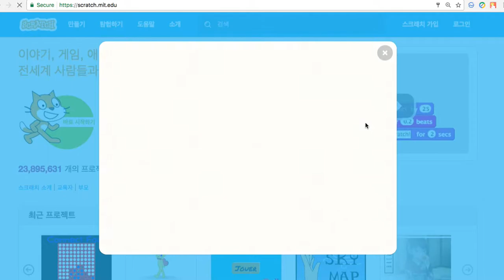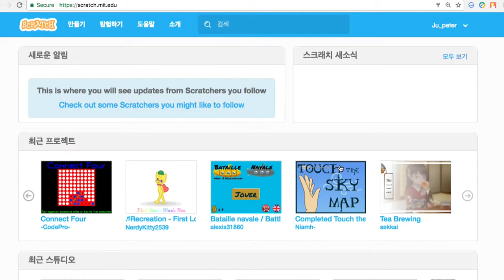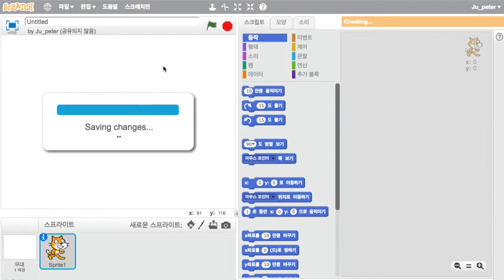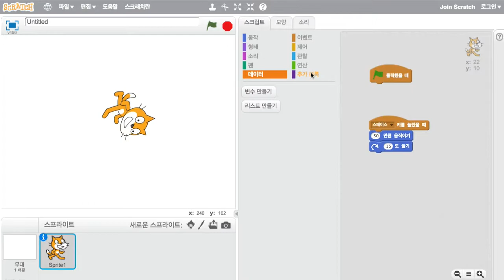Scratch 003 영어와 한국어